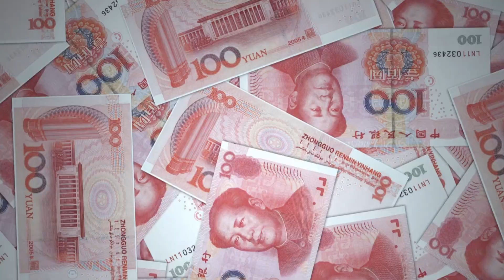Why Sweden Is Digging Europe's Largest Hole | Fact Finder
"Embark on an awe-inspiring journey through Sweden's monumental endeavor, as it takes on the challenge of digging Europe's largest hole! In this captivating video, we delve into the intricacies of Sweden's groundbreaking excavation project, exploring keywords that are sure to capture the interest of curious minds on Google and YouTube.

🌍 **Geotechnical Marvels:** Witness the engineering feats that make this project a true marvel, with a focus on cutting-edge geotechnical techniques and innovations.

🌱 **Environmental Sustainability:** Dive into the environmentally conscious aspects of Sweden's excavation, examining the sustainable practices employed to minimize ecological impact.

💡 **Innovation in Infrastructure:** Explore the technological innovations driving Sweden's mission to redefine infrastructure standards on a continental scale.

🌐 **European Landscape Transformation:** Uncover the transformative impact that Europe's largest hole will have on the continent's landscape and infrastructure.

🏗️ **Construction Insights:** Gain exclusive insights into the construction process, materials used, and the challenges overcome in this colossal excavation.

🌊 **Water Management Strategies:** Discover the water management strategies employed in digging the massive hole, ensuring a harmonious balance with the surrounding ecosystem.

🔍 **Sweden's Vision for the Future:** Delve into Sweden's vision for the future, and how this ambitious project aligns with the nation's long-term goals.

Join us on this visual odyssey, as we go beyond the surface to explore the depths of Sweden's determination and the significance of Europe's largest hole. Whether you're an engineering enthusiast, environmental advocate, or simply curious about transformative projects, this video is your gateway to a world of discovery and innovation!"